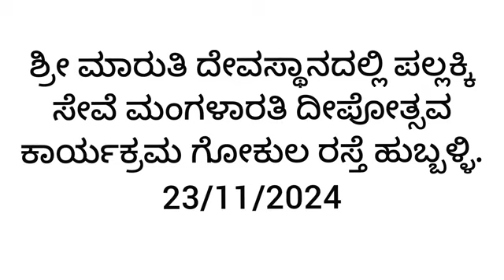ಕಾರ್ತಿಕ ಮಾಸ ದೀಪೋತ್ಸವ 2024 ಶ್ರೀ ಮಾರುತಿ ದೇವಸ್ಥಾನ ಗಾಂಧಿ ನಗರ ಗೋಕುಲ ರಸ್ತೆ ಹುಬ್ಬಳ್ಳಿ. kartik deepostava